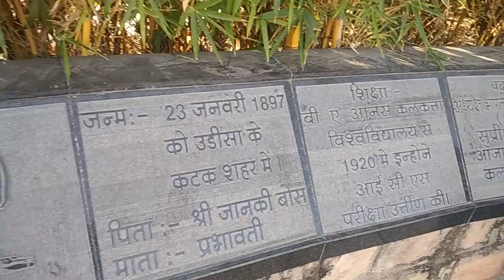Subash udhan Ajmer | Dolat bagh Ajmer | Ajmer Travel |ajmer vlog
Hi friends...

Subash Udhan or Dolat Bagh Ajmer is very famous destination in Ajmer. When you visit ajmer you should visit this park also.

This park is located in the middle of the city so you can reach here easily. it is just 1 km far from Ajmer railway station.

it is awesome park specially for kids  because it has fun activity for kids.

subash udhan ajmer
dolat bag ajmer
ajmer park
ajmer tour
ajmer trip
ajmer tourist place
अजमेर के पर्यटन स्थल
अजमेर के दर्शनीय स्थल
ajmer visit
ajmer gumne ki jagah
अजमेर घूमने की जगह
ajmer city tour
ajmer sharif
anasagar
ajmer city status
ajmer vlog
budget travel ajmer
budget tour ajmer
ajmer tour and travel

stay safe